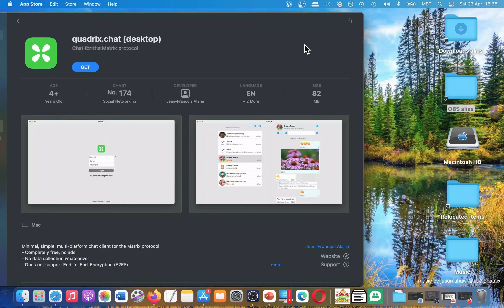Quadrix chat Desktop Chat for the Matrix protocol App [MAC] Basic Overview - Mac App Store